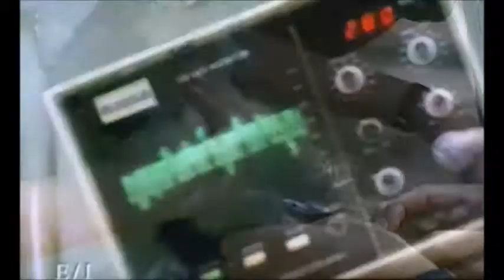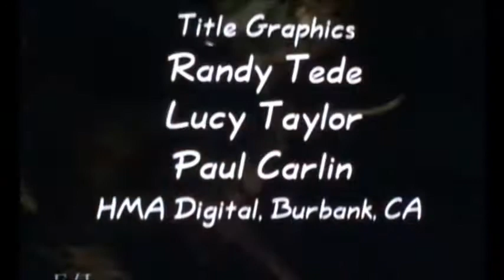Animal Rescue Classics Intro & Outro (2007-2016)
This is the intro and outro to the reality show Animal Rescue, which has been in syndication since the late 1990s and have played the "classic" episodes since 2007.